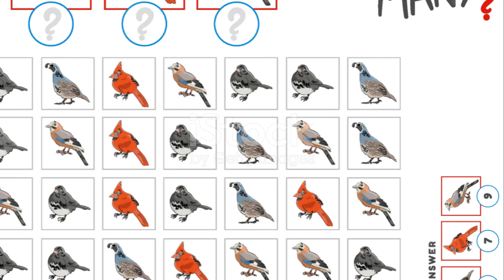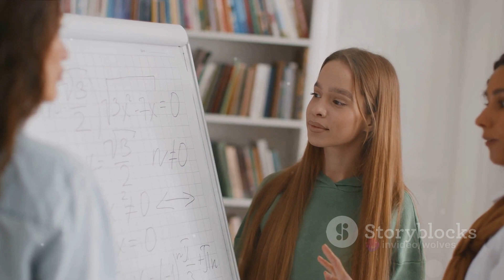Math Whizzes of the Animal Kingdom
In this captivating video, we delve into the incredible mathematical abilities of some fascinating animals such as chimpanzees, elephants, dolphins, and pigeons. Join us as we uncover how these animals showcase their mathematical skills in surprising ways. From problem-solving to counting, you'll be amazed at what these creatures can do!

Don't miss out on this eye-opening exploration of animal intelligence. Let's spread the wonder of nature together!